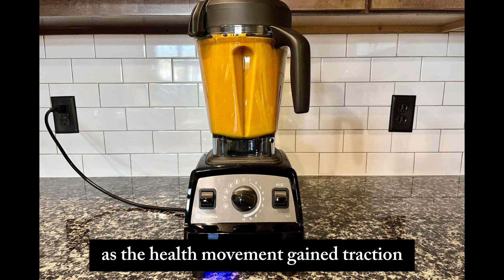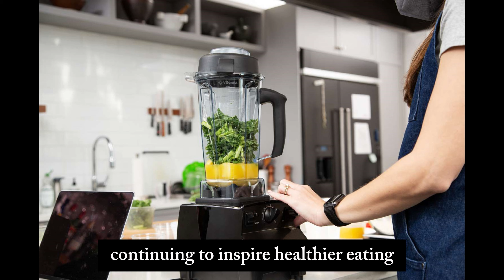Vitamix: The 100-Year Journey to Revolutionize Healthy Living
Vitamix, the iconic blender company, has a rich history that spans nearly a century. Known for its high-performance blenders, Vitamix has evolved from a small family-run business to a global leader in the kitchen appliance industry, helping millions of people embrace healthier lifestyles through whole-food nutrition.

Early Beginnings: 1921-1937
Vitamix’s story begins in 1921 when William "Papa" Barnard, a traveling salesman, started selling kitchen appliances in the U.S. Midwest. At the time, the country was still recovering from World War I, and food scarcity had made many people more health-conscious. Barnard was introduced to the concept of whole-food nutrition during his travels and became passionate about promoting healthy living.

In 1937, Barnard discovered the blender, a new kitchen appliance at the time, which could easily prepare healthy, whole-food meals. Seeing the blender's potential, he modified it to meet his vision of a machine that could blend, chop, and puree more effectively. He named his version the "Vita-Mix," deriving the word “vita” from the Latin word for life, reflecting the company’s mission of promoting health and longevity through nutrition.

The Birth of Vitamix: 1940s-1950s
The 1940s were a defining decade for the company. During World War II, the availability of fresh produce was limited, which made it even more essential to use all parts of fruits and vegetables. The Vitamix blender became an indispensable tool for people who wanted to create healthy, nutrient-rich meals despite the scarcity.

In 1949, Vitamix made history with one of the first-ever infomercials. William Barnard appeared in a television commercial, demonstrating how the Vitamix blender could make quick, nutritious meals from whole foods. The infomercial was a success, helping to raise awareness of Vitamix and solidify the brand’s image as a pioneer in the health-conscious kitchen appliance market.

Expansion and Innovation: 1960s-1980s
Under the leadership of William Barnard’s son, Bill Barnard, Vitamix continued to expand during the 1960s and 1970s. The company focused on improving the performance and durability of its blenders, emphasizing their versatility. Vitamix blenders became a favorite among health enthusiasts, including in the emerging health food movement of the 1960s and 1970s, which emphasized plant-based diets and whole foods.

In the 1980s, Vitamix gained even more attention as the company continued to innovate and refine its products. The focus remained on durability and the ability to blend a wide variety of ingredients, from smoothies and soups to nut butters and frozen desserts. This commitment to quality and performance led to Vitamix being used in professional kitchens, adding to its reputation for excellence.

The Modern Vitamix: 1990s-Present
In the 1990s, Vitamix grew into a globally recognized brand. The company introduced a line of high-performance blenders designed for both home and commercial use. These blenders became a staple for professional chefs, culinary schools, and home kitchens around the world. Vitamix’s reputation for quality continued to grow, and by the early 2000s, the company became a leader in the health and wellness space as well.

Jodi Berg, the fourth-generation Barnard family member, took over as CEO in 2009. Under her leadership, Vitamix focused on expanding its product line and market presence, including entering international markets and developing partnerships with health-conscious brands and culinary professionals. Jodi’s leadership emphasized the importance of wellness, making Vitamix not just a kitchen appliance brand, but a symbol of healthy living and vitality.

Product Development and Innovation
One of the key aspects of Vitamix’s success has been its continuous innovation. Over the years, Vitamix has introduced a wide range of products, including:

Professional Series 500: Introduced in the early 2000s, this series featured pre-programmed settings for smoothies, soups, and frozen desserts, allowing for more precise blending.

Vitamix Ascent Series: Launched in 2017, this line featured advanced technology like self-detect containers, wireless connectivity, and built-in digital timers, making it one of the most advanced blenders on the market.

Explorian Series: A more affordable range launched to make Vitamix’s high-performance blending technology accessible to a broader audience without sacrificing quality.

Vitamix also expanded into the commercial sector, providing blenders for restaurants, cafes, and smoothie shops. Their products are often regarded as the "gold standard" in professional kitchens due to their durability and ability to handle heavy use.